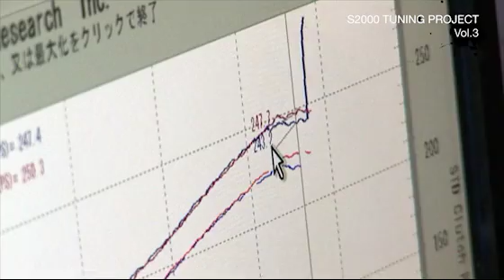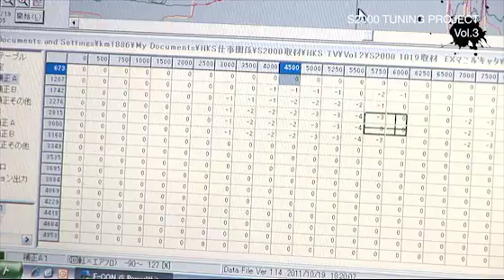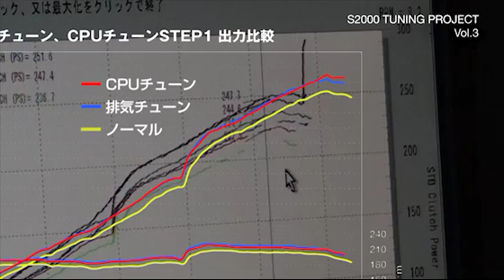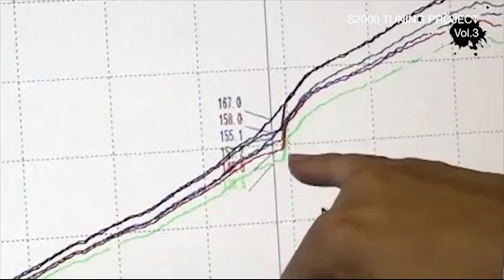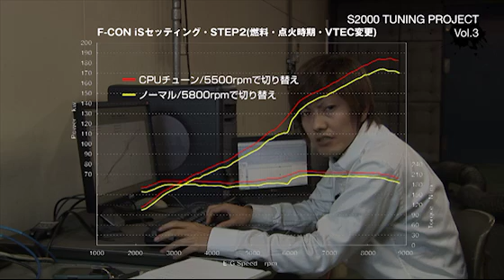【開発レポート】S2000 TUNING PROJECT／Vol.3 コンピューターチューニング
時代を超えた名車 ＋ 新技術の融合 ＝ HKS S2000をコンセプトに、
吸排気、コンピューター制御、サスペンション、エンジンにHKSの最新技術を投入!! 「人とクルマと風と音の一体感」を目指し、究極のS2000を造りあげます。

Vol.3はNAでの最終形、コンピューターチューンを極めます。

●●●HKSオフィシャルムービーです●●●
商品情報や車載映像などアップしていきます。
ぜひ、お楽しみ下さい。

This is HKS official movie.
We will upload the product information and onboard movie from now.
Please enjoy our movie!